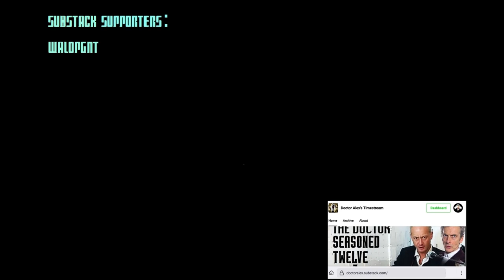Ep 39. Classic Novels - Classic Cartoons : "Ivanhoe" By Sir Walter Scott (1986)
This is the thirty-ninth episode in a series of old cartoons from the late 60s through to the late 80s based upon the classic novels adapted to animated form
This video, "Ivanhoe" (1986) took a little cleaning. I hope you enjoy the finished result.

This idea sprang from the previous series I did of classic Jules Verne cartoons, inspired by those cartoons and two of the companies which made them. Air Programs International were an Australian studio making Jules Verne cartoons and more from the very end of the 60s through to the early 80s. Then came Burbank Films, also Australian, who continued these cartoons throughout the 80s, although as of yet I can find no official link between the two companies beyond their country of origin.
I have found over fifty classic stories from these two companies.
I intend to restore the sound and video as best I can and show them all here in this YouTube series.
I hope they are enjoyed by all.
Take care.
Doctor Alex
P.S. Bonus blocked episodes are now DailyMotion exclusives: